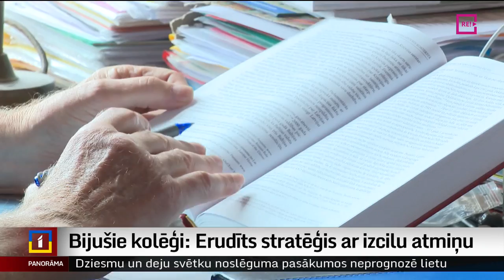Bijušie kolēģi: Erudīts stratēģis ar izcilu atmiņu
Unikāls cilvēks, kura īpašības ļaus viņam ātri iejusties Valsts prezidenta amatā. Tā par Edgaru Rinkēviču saka viņa bijušie kolēģi, īpaši izceļot fenomenālu atmiņu, diplomātiskumu un stratēģisko redzējumu. Kādu Edgaru Rinkēviču atminas kolēģi dažādos viņa biogrāfijas posmos, skaidroja Ella Semjonova.